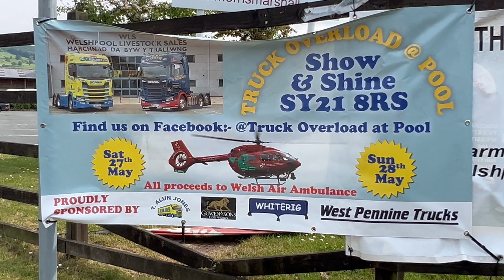Truck Show At Welshpool Features Lots Of Trucks And Trucking Action.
This is a long video but its virtually all the leavers that i managed to catch leaving the truck show/Event at Welshpool in Mid Wales.

More videos to follow of the event itself and Saturday evening light up.

Stills to follow also on my F/book page of the same name.

The Sat eve lights on video is also up on my channel now.😎😎😎